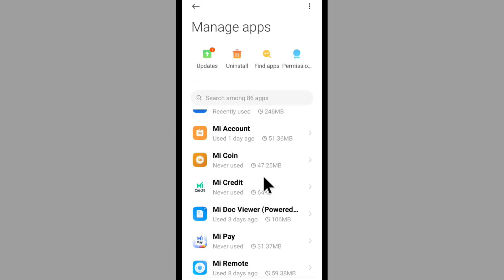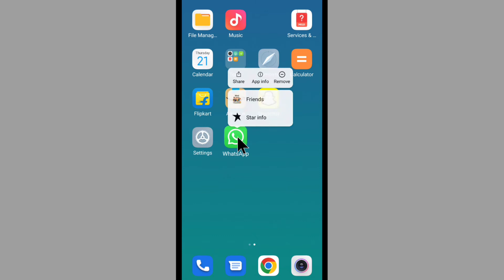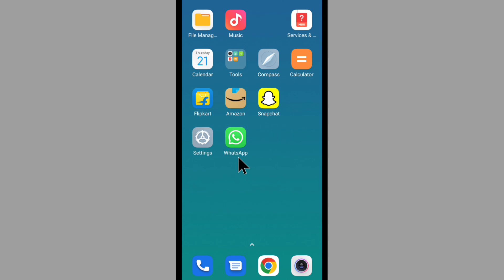Whatsapp Contacts Not Showing Problem | Whatsapp Me Contact Show Nahi Kar Raha Hai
Topic Covered
No Whatsapp Contacts Android
Whatsapp No Contacts Showing
No Contacts Whatsapp
Whatsapp Not Showing Contacts
Whatsapp Not Showing Contacts Problem
Whatsapp Contacts Not Showing Problem